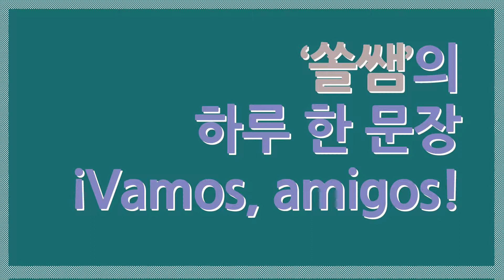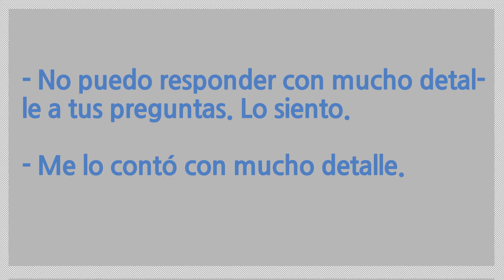#21. 스페인어로 자세히 말해줬어! 자세히 말하다?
Detalle , 보기만해도 디테일이라는 단어가 생각이 나죠?
이 녀석으로 만드는 표현입니다.

Con mucho detalle.
혹은 Con todo detalle 라고 쓰기도 해요  :)